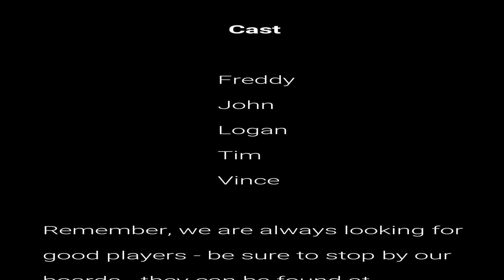Champ Redoux 5 of 7 AUDIO